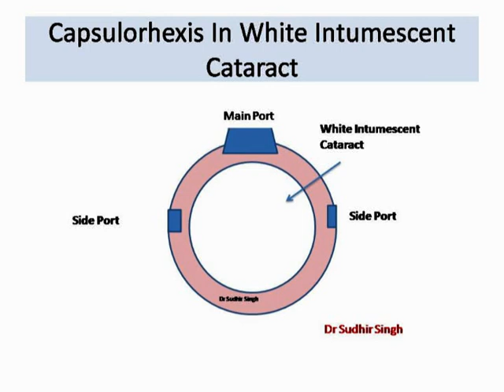The Argentinian Flag Sign Animation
The Argentinian flag sign is an observation seen most commonly in patients with intumescent pearly white mature cataracts during surgery. After the tear has propagated equatorially what is left is a light blue torn anterior capsule with a central white cataract protruding from the capsule.

Dr Sudhir Singh,MS
Sr.Consultant & HOD
Phaco Surgeon,Paediatric Ophthalmololist & Strabismologist
JW Global Hospital & Research Centre
Mount Abu,India
Visiting Senior Consultant Ophthalmologist
Global Institute Of Ophthalmologist
Abu Road 307510